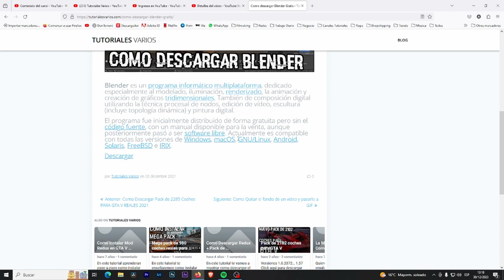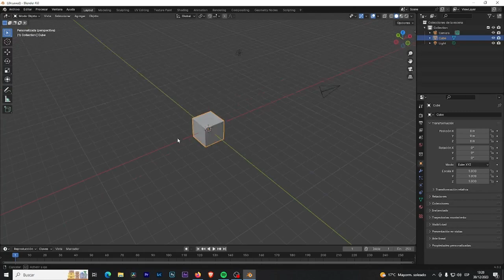Como DESCARGAR e INSTALAR Blender 2024 ✅Gratis